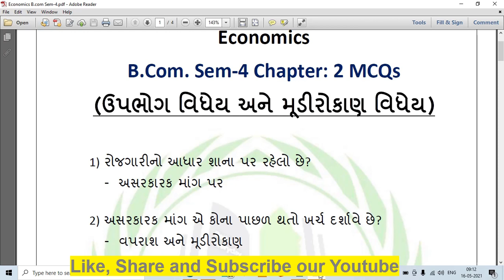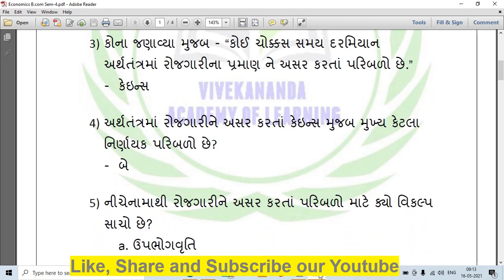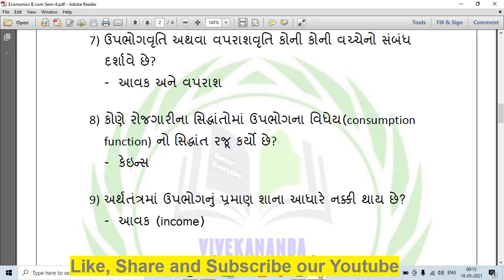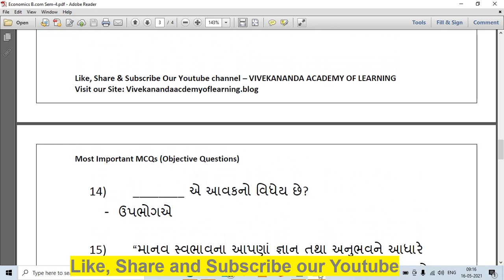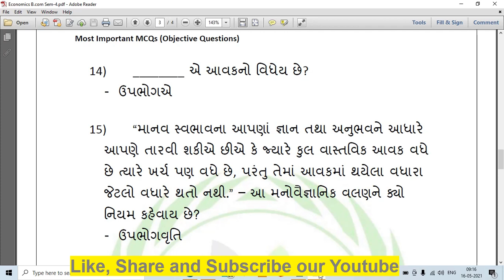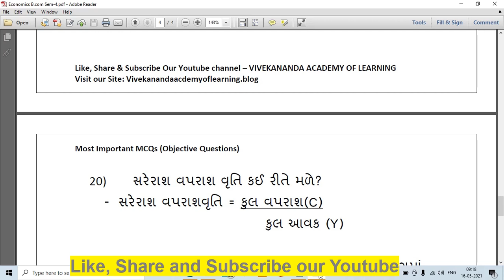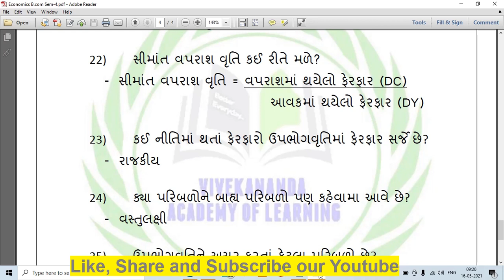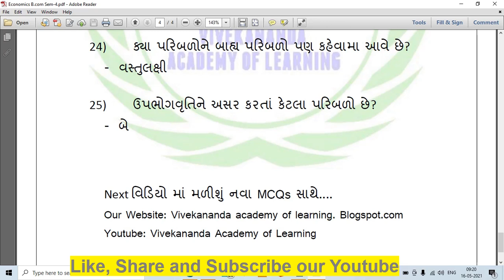VNSGU online exam MCQS|| B Com Sem 4|| Environment Cahpter-2 IMP MCQs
Visit playlists given below:

Acknowledgement : Dipak Suthar (+ 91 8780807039)
B.ASem-6

B.Ed Sem-4 Mcqs based question paper with solutions

SEM -4 Part - 1

*બી.એડ સેમ-૪ ના દરેક પેપર નાં સોલ્યુશન*
*દરેક મિત્ર આ મેસેજ ને આગળ ફોરવર્ડ કરવા વિનંતી છે*

3) Contemporary India and Education

B.Ed Mcqs based question paper with solution

SEM -2

*બી.એડ સેમ-૨ ના દરેક પેપર નાં સોલ્યુશન*

1) Vocational Guidance
વ્યવસાયિક માર્ગદર્શન

4) Critical Understanding of ICT

5) Childhood and Growing up

9) Pedagogy of Social Science

B.Com Sem 6 Other Subject:

1.Money Financial Systems & Indian Eco -II
(મની ફાઇનાન્શિયલ સિસ્ટમ્સ અને ભારતીય ઇકો - II)

2. Fundamentals of Financial Management

t=PLweayiz6snlWa9zd1gIDrDGPTnYGTrtul